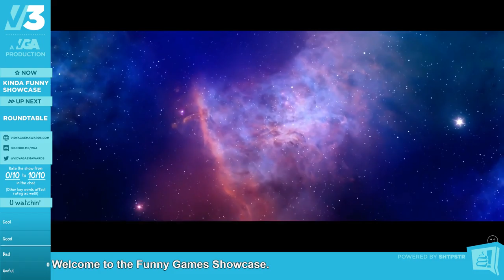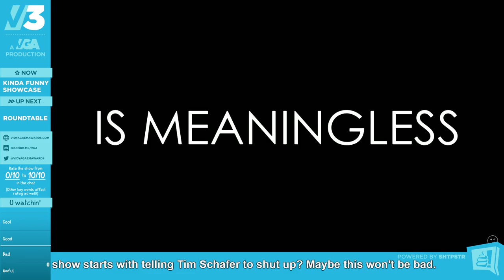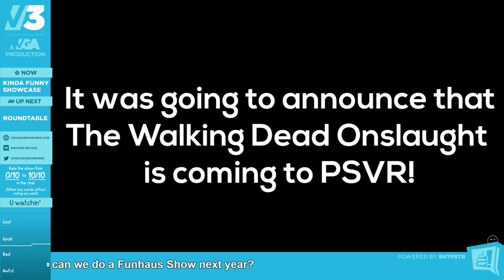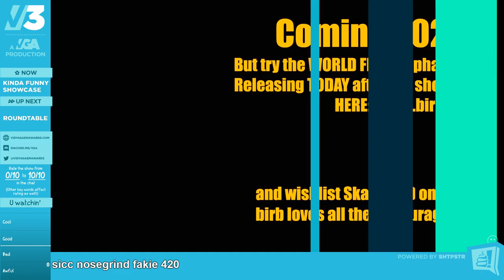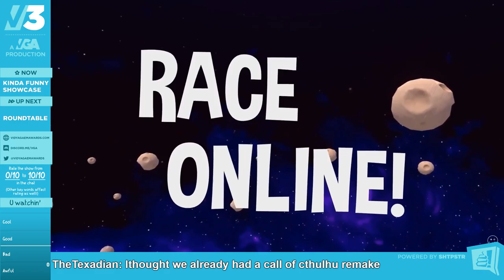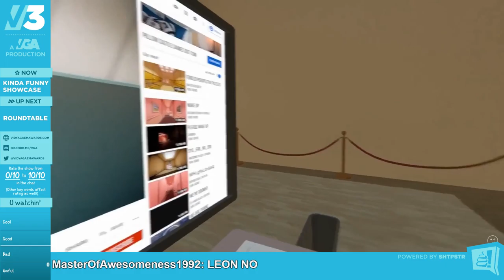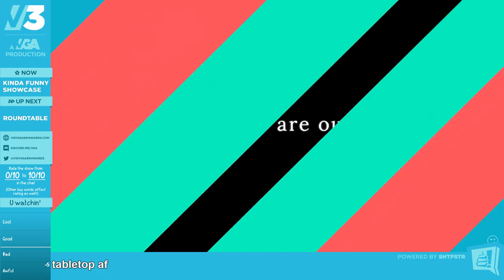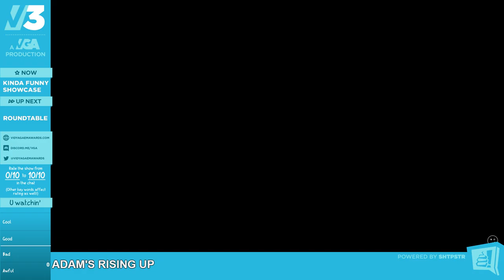/v/3 2019 - Kinda Funny Games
Our coverage of Kinda Funny Games at E3 2019.

The /v/3s are crowdsourced coverage of E3 conferences, where posts in the chat influence a sentiment meter and show up in the chat via SHTPSTR technology. We don't talk over the conferences - once they're over, we have a roundtable discussion to see what everybody thinks of the E3 presentation.

Note: in this conference, we did not hold a roundtable.

Summary (from GPT-4): The 2019 Kinda Funny Games E3 Showcase, hosted by Tim Geddes and Greg Miller, was an event focused on highlighting independent video games. Here's a summary of the key points and features from the showcase:

    Emphasis on Indie Games: The showcase was dedicated to independent game developers, featuring over 60 games. It aimed to highlight titles that might not get as much attention during E3's larger events.

    Diverse Game Lineup: The event presented various indie games across various genres, including action, adventure, puzzle, and narrative-driven titles. This included games with unique art styles, innovative gameplay mechanics, and engaging storylines.

    Game Demos and Trailers: The showcase featured a mix of game demos and trailers, giving viewers a glimpse into the gameplay, graphics, and concepts of the featured indie games.

    Upcoming Releases and Announcements: Several games used the platform to announce their release dates or to reveal new content and features. This included games like "Bloodroots," which released a demo alongside the showcase.

    Support for VR Titles: The showcase also included new VR games, demonstrating the ongoing interest and development in virtual reality gaming within the indie community.

    Community Engagement: Reflecting Kinda Funny's community-driven approach, the event included games made by members of their community and emphasized the connection between developers and gamers.

    Final Reveal: The showcase concluded with a special feature on "Adam's Ascending," a game by a one-person development team, highlighting the spirit of indie game development.

At the 2019 Kinda Funny Games E3 Showcase, indie game developers showcased their creativity and diversity, providing a platform for smaller developers to share their work with a broader audience.